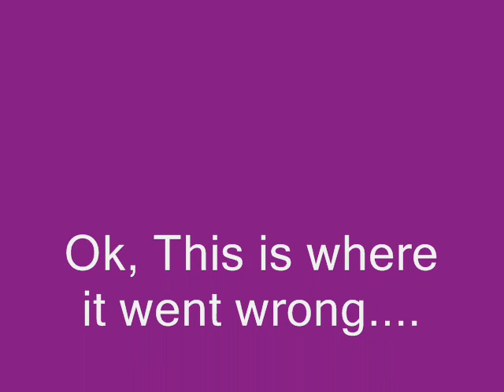Part 1 - Deb & Romero - Jumping High (1.05m) & Low (40cm)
We were warming up jumping jumps, putting them up, things were ok but I wanted to go further. Part 1 of a 2 part video.. 4 crates about 1.05m jumps ok, 1.05m pole oxer type jump is ok BUT. 1.30m ain´t that easy... see part 2 of this video